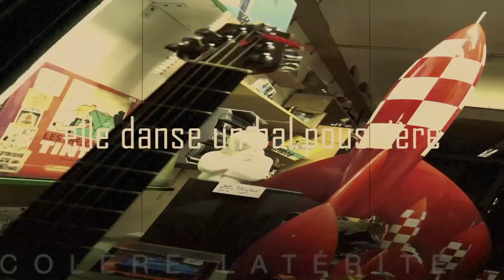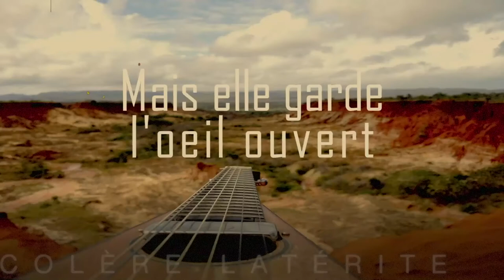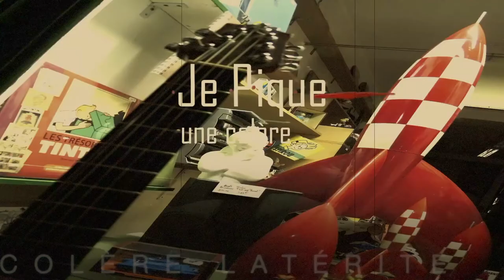Colère Latérite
Pièce à "Convictions" dédiée à la foule en colère -au salaire de misère- qui danse un bal poussière , un bal réel à Bal(les) Réel(les) . Composition de Solo Razafindrakoto/ Gt-Vocal+Photos.